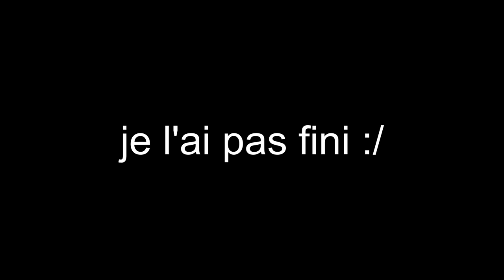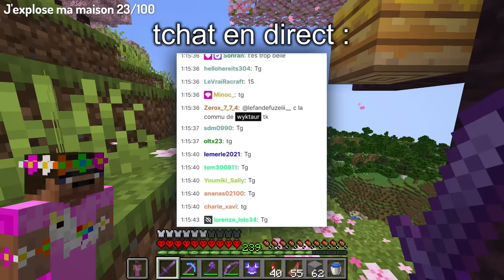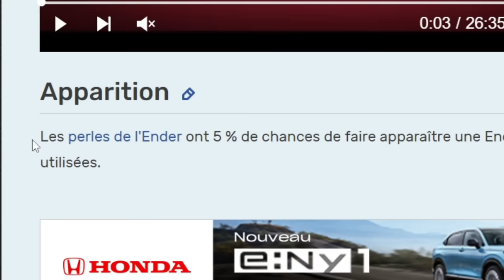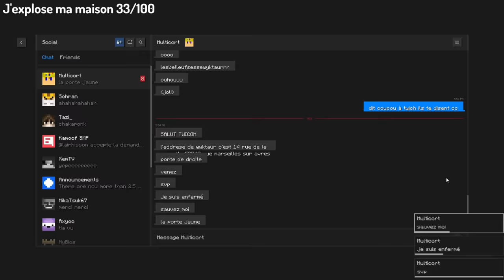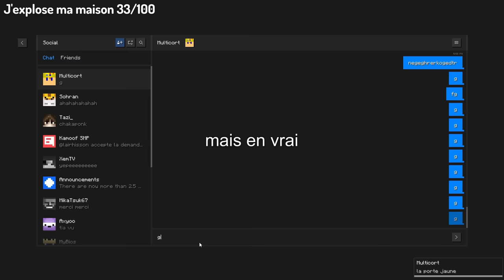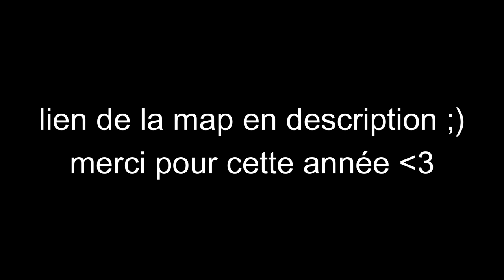[Film Complet] J’ai Survécu 1000 Jours sur Minecraft Hardcore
Ce film vous raconte l'histoire de ma 3ème aventure en Hardcore sur Minecraft du jour 0 au jour 1000 et voici ce qui s'est passé...
Seed:
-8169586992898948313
Télécharger le monde:
Bon visionnage!